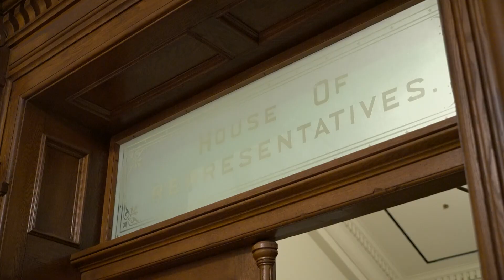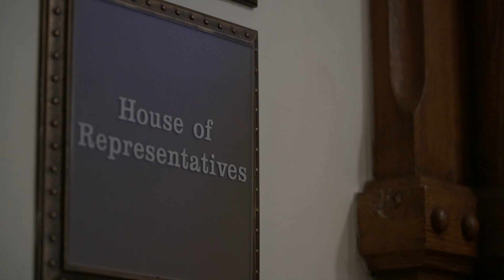Several gun safety bills presented at Texas Legislature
Some bills stiffened penalties for firing recklessly into the air or raising the age to buy assault weapons to 21.